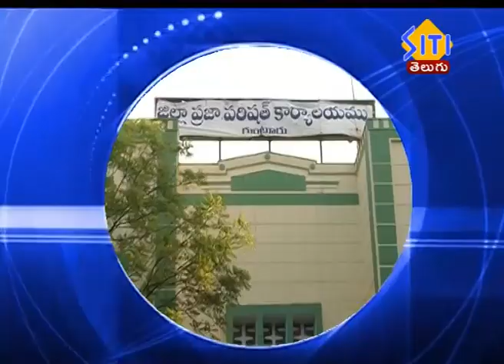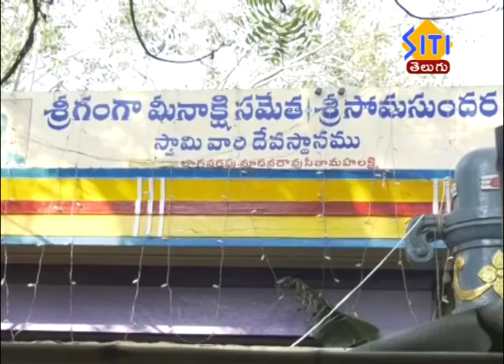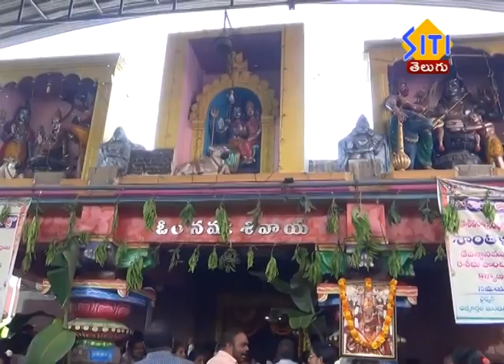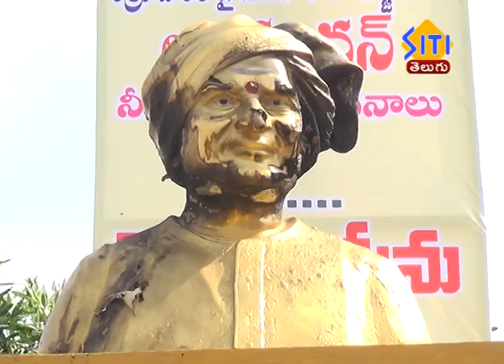Guntur Siti News 04 03 19 2 pm